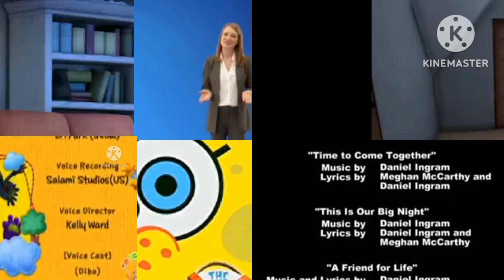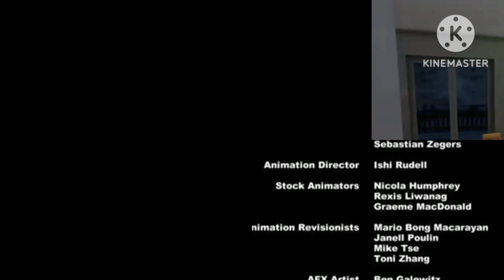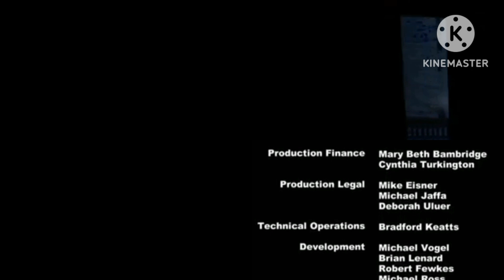sorta loud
upload